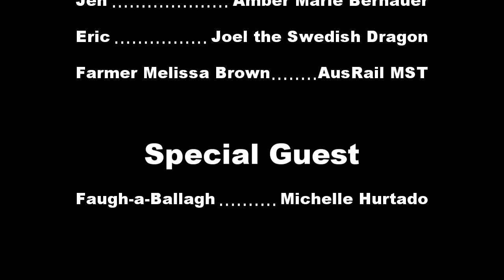RollingStock - Episode 8: "Dwindle in the Rain"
It's time for the Spring Carnival, and a lot of work needs to be done before the big storm, and Sparrow's arrival.

After OS shares a old Ghost story, Sparrow starts to see something very unusual the next day while working.
Is there some truth of O.S's Ghostly Tale?

-- Production's notes --
This has probably the most taxing/stressful episode I've made so far due to how fast I put it together.
Sacrificed 2 weeks of personal vacations to get as much of the animation of the episode completed.

Not to mention some scenes were taxing to my old computer, due to trying to pack as much detail into scenes as possible.  (Especially one of the scenes at the end.)

Anyway, I'm proud with what I manage to achieve in 2 months of work.
I hope you all enjoy the slight updated look to some of the characters.
And the Rain. (One scene took 3 Days to process!! Due to the Rain and Smoke effects!)

I really wish I could have bumped up the quality more.
But a majority of these scenes took a whole day to process on each one.
(Set to High quality might have meant the episode wouldn't have come out till January Next year!)

As we are now heading into Christmas Sales, Episode 9 Won't start production until Next year.
Due to my job in retail taking up all my spare animation time.

Anyway until next time!
Ausrail